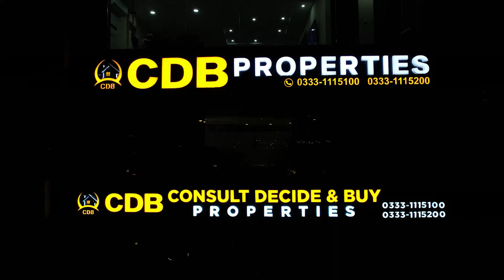Lahore Sky Mall | Dream Property | Main Ferozepur Road | Profitable Investment | August 2024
↪ District One
↪ Lahore Smart City
↪ Lake City
↪ Al-Kabir Town
↪ Alnoor Orchard
↪ New Lahore City
↪ Zaitoon City
↪ BEMC